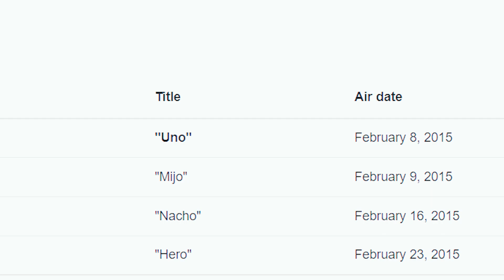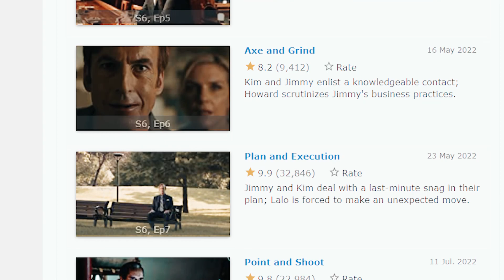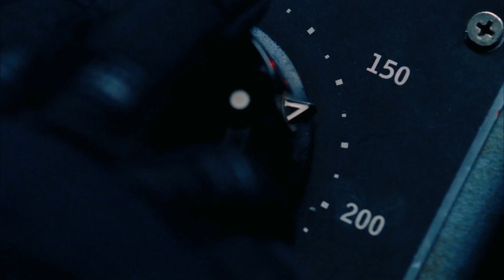Why Better Call Saul Season 6 Episode 10 Showed Us Gene Robbery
Why Better Call Saul Season 6 Episode 10 Showed Us Gene Robbery, Gene, Gene, the scamming machine. Our mustachioed, Dockers-wearin’, sweets-bakin’ version of Jimmy McGill/Saul Goodman has, at last, made an appearance in Better Call Saul this season. And he’s a changed man. Gene schemes in the tempo-changing, black-and-white "Nippy"